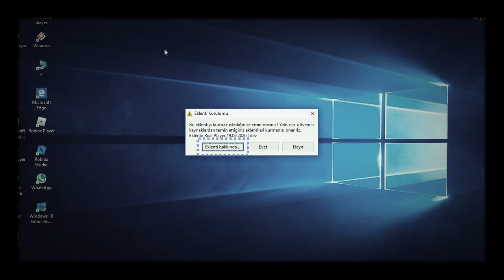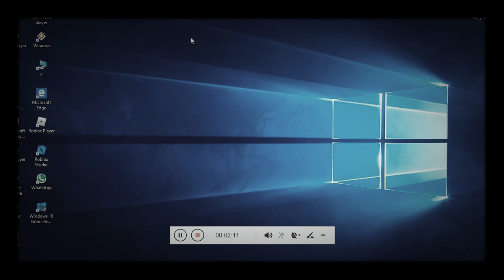Yeni nvda eklentisi - real player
Dosyaya buradan erişebilirsiniz:
real_player_3.3.nVdA-aDdOn